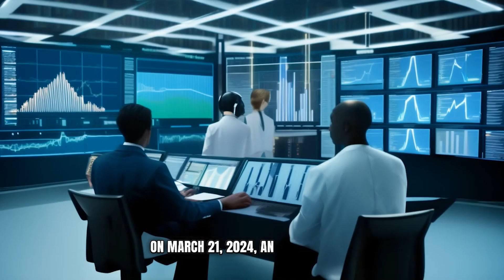Lonely Wanderers The Solitude of Brown Dwarfs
"Lonely Wanderers: The Solitude of Brown Dwarfs" is a mesmerizing exploration of these cosmic nomads, delving into their solitary existence and the mysteries they hold. Through stunning visuals and expert insights, the documentary offers a captivating glimpse into the enigmatic world of brown dwarfs.